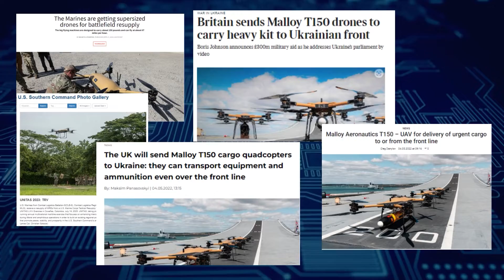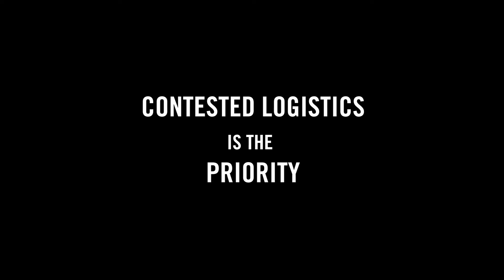Partnership, Design, and Production of the TRV-150: SURVICE Engineering and Malloy Aeronautics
SURVICE Applied Engineering VP Mark Butkiewicz and Malloy Aeronautics CEO Oriol Badia talk about the partnership between the two companies that has led to innovation and operational success in the electric vertical take-off and landing unmanned aircraft system space for U.S. DoD and UK warfighters.

TRV Footage Credit: Isaac Lamberth